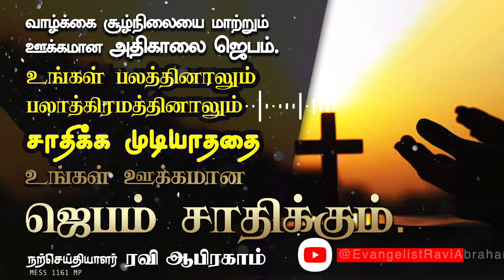வாழ்க்கை சூழ்நிலையை மாற்றும் ஊக்கமான அதிகாலை ஜெபம்! Morning prayer | Ravi Abraham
🔴 சகல வித கிருபையும் பெருகச் செய்யும் கருத்தான அதிகாலை ஜெபம்.
கர்த்தருடைய ஆசீர்வாதம் நஷ்டம் கடன் வறுமை தோல்வியை மாற்றும்

✅ For India.
RAVI ABRAHAM MINISTRIES,
ICICI bank

✅ International Transfers:-
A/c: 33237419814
Ifsc: SBIN0000880
Nagercoil Branch.

00:00 TAMIL MESSAGE
10:45 MORNING PRAYER IN TAMIL
14:23 ENCOURAGING WORD

✅ கருத்தான அதிகாலை ஜெபம் Early Morning prayer in Tamil | Ravi Abraham | Christian prayer and message | Tamil Christian Message 2024 |